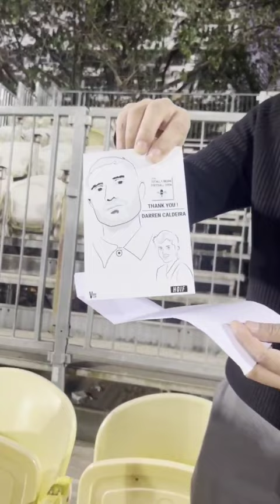Thank You Darren Caldeira! A gift from The Totally Indian football show indianfootball #